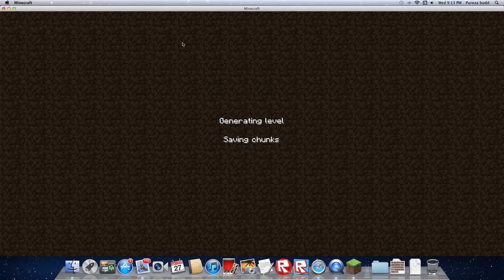minecraft lets play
HAHAHA Pureza Budd is my fake name, my name is Josh.

(stupid question)  so i won't be sued right.